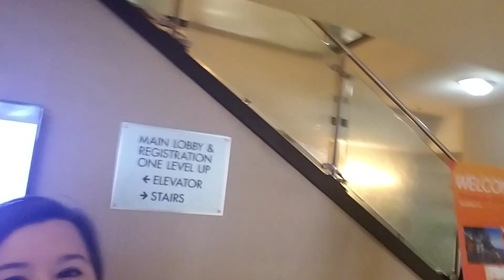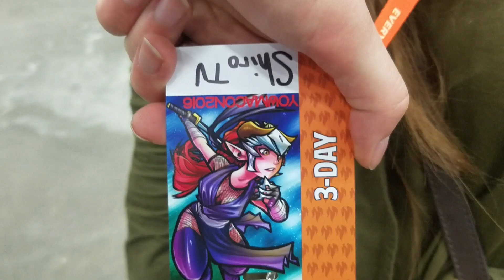Youmacon 2016: Vlog 01! {Thursday/Friday AM}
Youmacon takes place each year in Downtown Detroit! Join us again this year for probably the messiest vlog I've ever made! This year was blast and I can't wait to share every moment of it with you guys!!